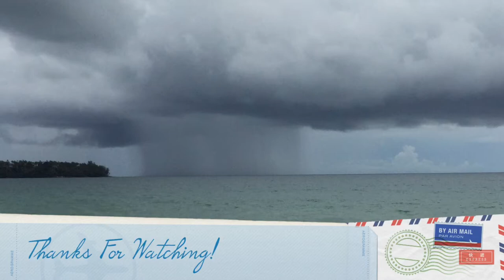Summer Holiday 2020 - Vlog 5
This Video Was From July 10th! We Went To The Beach And Were The Only Ones There!